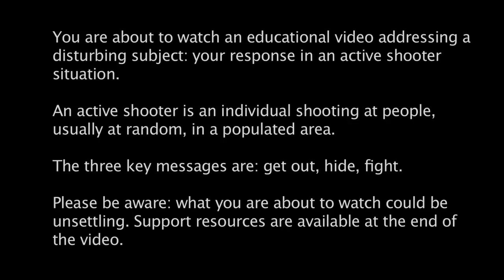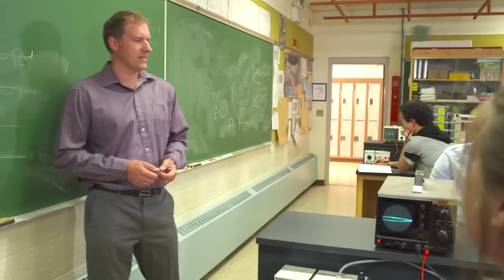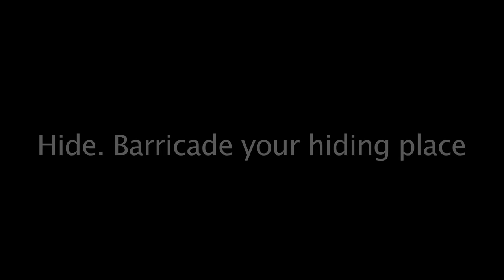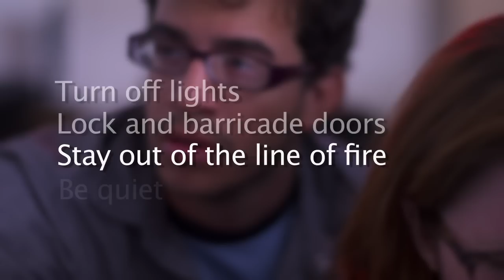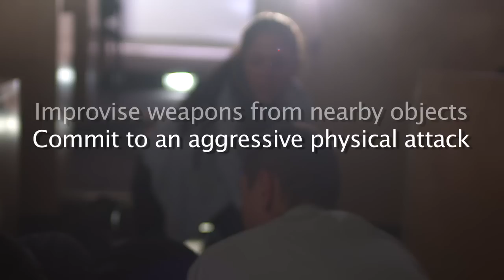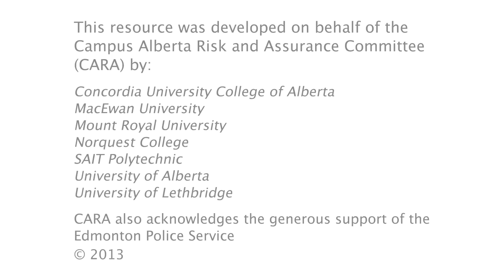Shooter on Campus - Know you can survive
It is extremely unlikely that any member of our community will get caught in an active shooter situation: an active shooter is an individual actively engaged in killing or attempting to kill people in a confined and populated area.
The video is a dramatization of an active shooting scenario that includes instructions on how to react in the unlikely event you are involved in such a situation.

Warning:
The contents of the video may be disturbing to some.